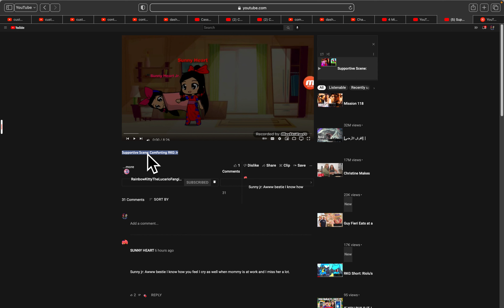(Full Title/Supportive Scene: Comforting RKG Jr)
(Full Title: @CassieMonte2020 ​⁠ Reacting Supportive Scene: Comforting RKG Jr)

(Credit To ​⁠RKG)

And question to ​⁠RKG.

So ​⁠RKG? What text to speech voice is Larry Boy using? I don’t think I recognize that TTS voice.